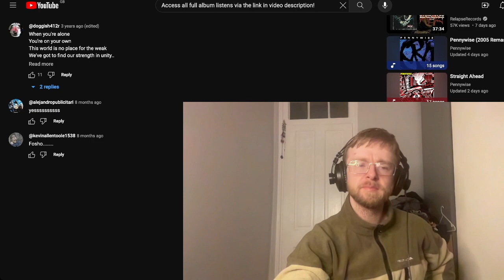Pennywise - Side One Reaction & First Time Listen